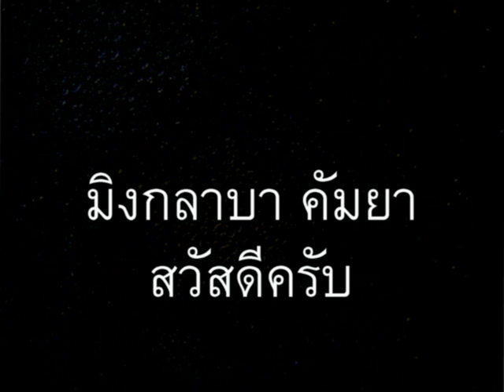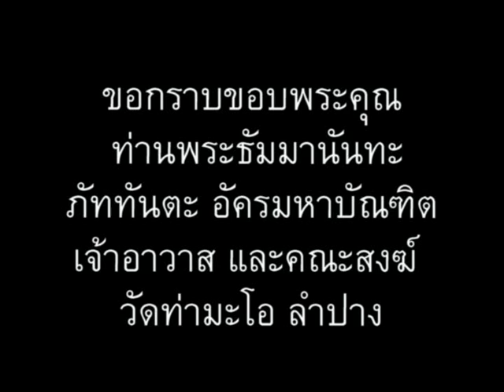ภาษาพม่า ตอน50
ภาษาพม่า (เมียนมา) ตอน 50 - ร้านน้ำชา // 'Learn Myanmar (Burmese)' series for Thai speakers. CC: BY-NC-SA // ภาษาพม่าเรียง "ประธาน+กรรม+กริยา", คำขยายส่วนใหญ่ ใส่ไว้ข้างหน้า // ไวยากรณ์พม่าคล้ายภาษาญี่ปุ่น และมักจะมีอะไรที่ตรงข้ามกับภาษาไทยเป็นส่วนใหญ่